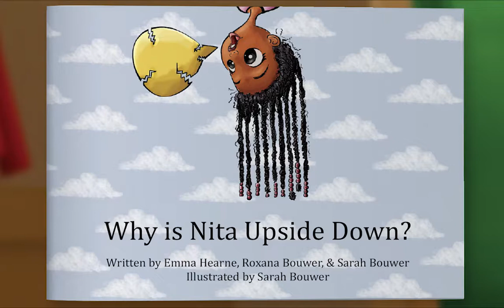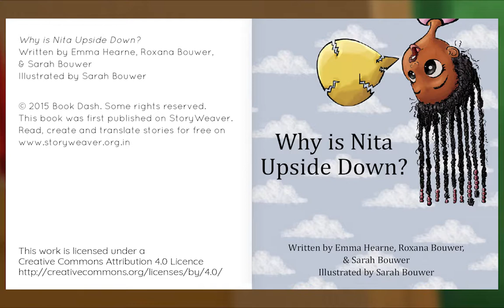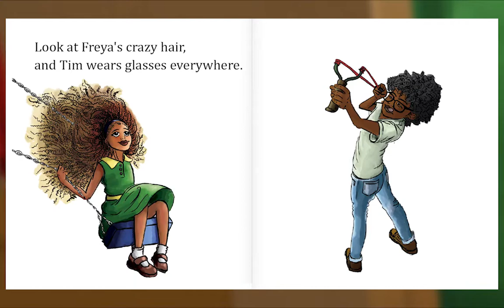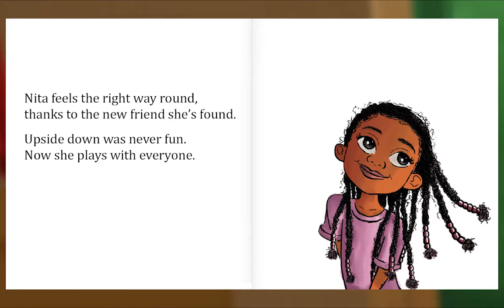Preschool Video Animal Island Learning Adventure (AILA) | Letters, Songs, Story Books